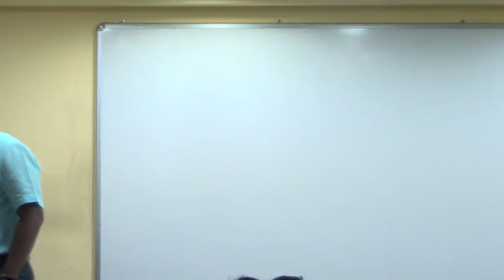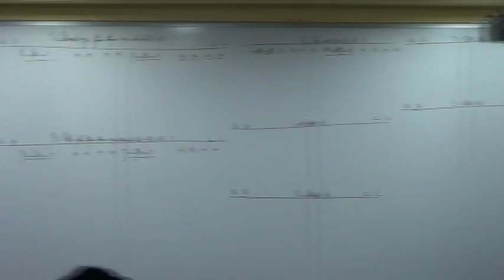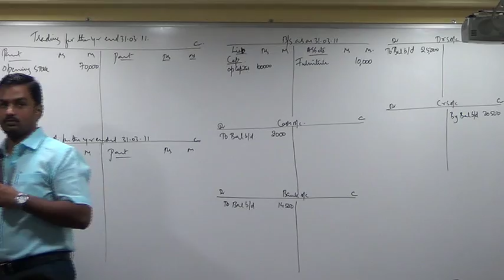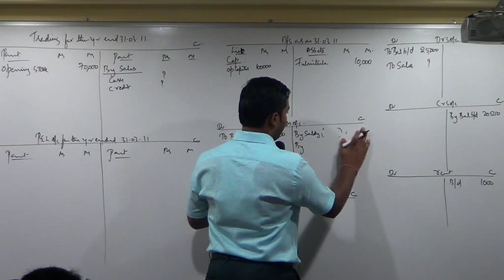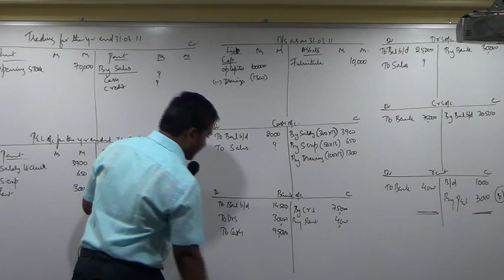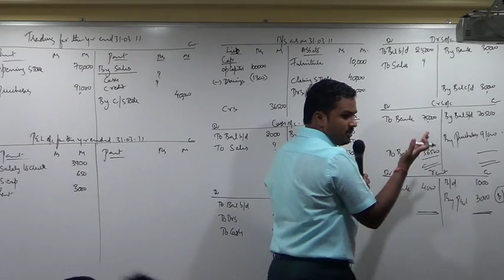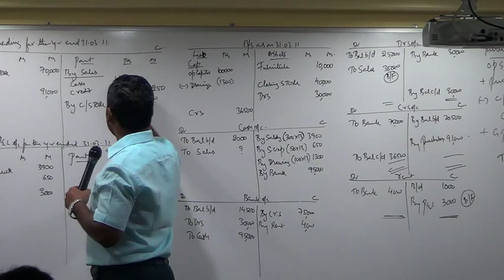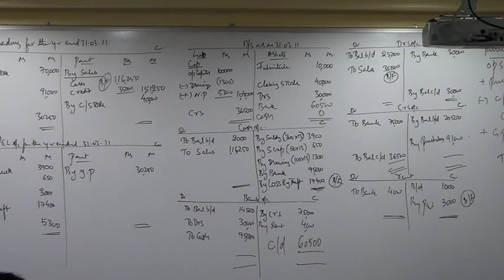Accounts from Incomplete Records (Single Entry) Lecture 5